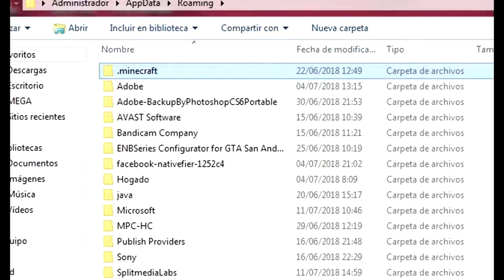Descargar Various Oddities Mod para Minecraft 1.12.2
▬▬▬▬▬▬▬▬ IGNORAR--▬▬▬▬▬▬▬▬▬▬▬
Various Oddities Mod para Minecraft 1.12.2
Nuevos Enemigos para Minecraft
Nuevos Animales Para Minecraft 1.12.2
Mods Nuevo wither minecraft 1.12.2

Lα copiα de este video,
sera denunciada.